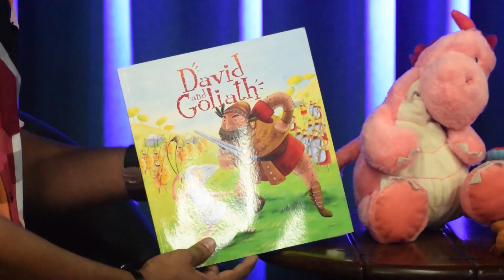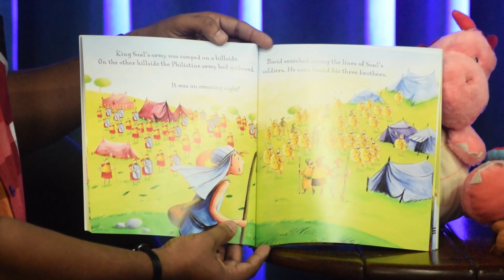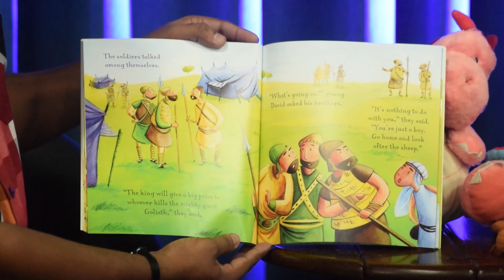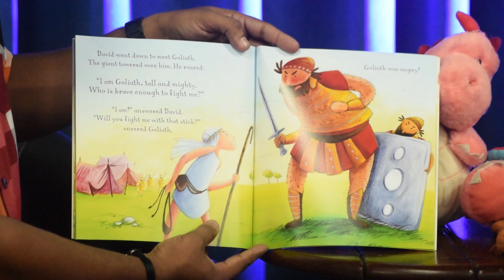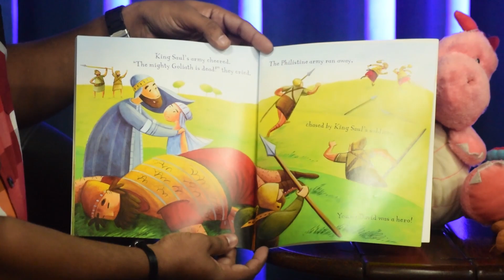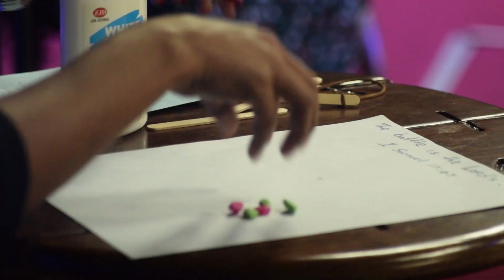Sunday School Online 10 05 20 S01E02